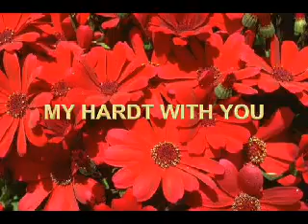Samira Said - after departure ♥ Juj Juja Bulgaria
♥Ƹ̵̡Ӝ̵̨̄Ʒ♥ With Love ♥Ƹ̵̡Ӝ̵̨̄Ʒ♥ Juj Juja Bulgaria ♥Ƹ̵̡Ӝ̵̨̄Ʒ♥